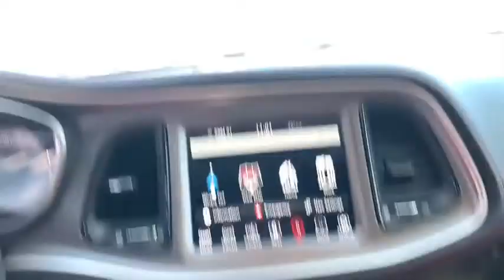2020 Dodge Challenger Milford, Mendon, Worcester, Framingham MA, Providence, RI 0-004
Pitch Black Clearcoat New 2020 Dodge Challenger available near me in Milford, Massachusetts at Imperial CDJR. Servicing the Mendon, Worcester, Framingham MA, Providence, RI area.

Imperial CDJR
18 Uxbridge Rd

Nav System, Moonroof, Smart Device Integration, Apple CarPlay, Dual Zone A/C, DRIVER CONVENIENCE GROUP, PLUS PACKAGE, MOPAR INTERIOR APPEARANCE GROUP, PERFORMANCE HANDLING GROUP, RADIO: UCONNECT 4C NAV W/8.4 DISPLAY... POWER SUNROOF, ENGINE: 5.7L V8 HEMI MDS VVT, TRANSMISSION: 8-SPEED AUTOMATIC (8HP7... Back-Up Camera, iPod/MP3 Input, SHAKER PACKAGE. R/T trim, Pitch Black Clear Coat exterior. Warranty 5 yrs/60k Miles - Drivetrain Warranty; brbrbrbrKEY FEATURES INCLUDEbrbrBack-Up Camera, iPod/MP3 Input, Dual Zone A/C, Apple CarPlay, Smart Device Integration. MP3 Player, Keyless Entry, Steering Wheel Controls, Electronic Stability Control, Bucket Seats. brbrbrbrOPTION PACKAGESbrbrPLUS PACKAGE Power Tilt/Telescope Steering Column, Dodge Performance Pages, SiriusXM Satellite Radio, 1-Yr SiriusXM Radio Service, For More Info, Call , 276 Watt Amplifier, HD Radio, For Details, Visit DriveUconnect.com, 1-Yr SiriusXM Guardian Trial, Premium-Stitched Dash Panel, Shark Fin Antenna, 4G LTE Wi-Fi Hot Spot, Wheels: 20 x 8 Machined w/Granite Pocket, 6 Premium Alpine Speakers, 8.4 Touchscreen Display, SHAKER PACKAGE Dash Plaque, MOPAR Shaker Hood, Black Fuel Filler Door, Gloss Black I/P Cluster Trim Rings, Rear Black Spoiler, MOPAR Shaker Intake, Underhood Shaker Decal, White Face Instrument Cluster, Black Grille w/Bezel, TRANSMISSION: 8-SPEED AUTOMATIC (8HP70) AutoStick Automatic Transmission, Remote Start System, 3.07 Rear Axle Ratio, Tip Start, Steering Wheel Mounted Shift Control, Conventional Differential Rear Axle, Auto Leather Wrapped Shift Knob, PERFORMANCE HANDLING GROUP Leather Flat-Bottom Steering Wheel, Brembo 4-Piston Fixed Caliper Brakes, High Performance Suspension, Line Lock, POWER SUNROOF, DRIVER CONVENIENCE GROUP Blind Spot & Cross Path Detection, High Intensity Discharge Headlamps, Rhombi Illum Air Catcher Headlamp, Power Multi-Function Foldaway Mirrors, RADIO: UCONNECT 4C NAV W/8.4 DISPLAY SiriusXM Traffic Plus, 5-Year SiriusXM Travel Link Service brbrbrbr.brbrThe Buy For Price reflects all applicable manufacturer rebates and/or incentives (not all will qualify) and is based on retail purchase with additional dealer discounts including a $1,000 Imperial Trade Assistance Bonus for qualifying 2010 or newer trades. Our specials are available exclusively through our phone and internet department. Price subject to change if manufacturer rebates change. Lease, business and fleet acquisitions may result in a different pricing and rebate structure. Price does not include tax, title, registration, and documentation fee or other applicable fees. Vehicle must be paid in full and take same day delivery from dealer stock. No wholesalers or dealers. Call or email our phone and internet team for the most current rebate information and Imperial discounts. Our price online is for our market area only. Price cannot be combined with any other discounts or promotions. Not responsible for typographical or pricing errors. May include vehicle demonstrators. StockPrice does not include tax, title, registration, documentation fee or other applicable fees, and includes our Imperial Trade Assistance Bonus of $1,000 for qualifying 2010 or newer retailable trades. To receive advertised promotional price, the vehicle must be paid in full and take same day delivery from dealer stock. Call or email our phone and internet team for the most current rebate information and Imperial discounts. Price cannot be combined with any other discounts or promotions and is subject to change based on market value at any time without notice, customer must mention promo code in order to qualify for internet special discount. The information contained herein is deemed reliable but not guaranteed, dealer not responsible for any misprint involving the price or description of the vehicle, it's the sole responsibility of bu  $1,000Must trade 2010 or newer retail-able trade.br - Exp. 12/31/202
Quick Order Package 28H R/T,Wheels: 20 x 8 Satin Carbon Aluminum,Wheels: 20 x 9 Lights Out Painted,Houndstooth Cloth Performance Seats,Red Brake Calipers,Driver Convenience Group,Front License Plate Bracket,Performance Handling Group,Performance Handling Group (DISC),Plus Package,Power Sunroof,Shaker Package,SiriusXM Satellite Radio,Radio: Uconnect 4 w/7 Display,Radio: Uconnect 4C Nav w/8.4 Display,Mopar Interior Appearance Group,Line Lock,Trunk Mat w/Logo,3.90 Rear Axle Ratio,230MM Rear Axle,Power Multi-Function Foldaway Mirrors,GPS A